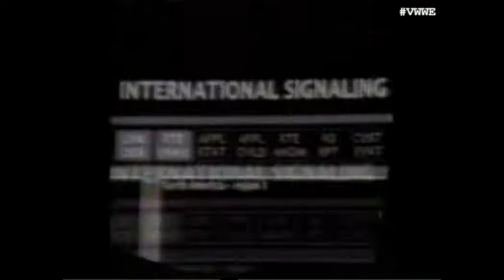VWWE Monday Night RAW 08/07/13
Money in the Bank is now just 6 nights away as Monday Night RAW finishes up preparation for the upcoming pay per view!